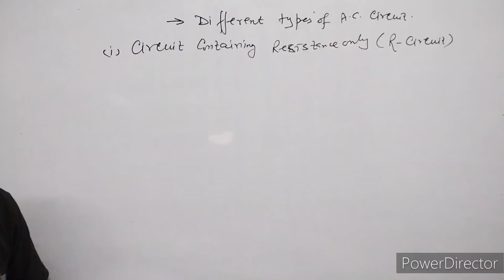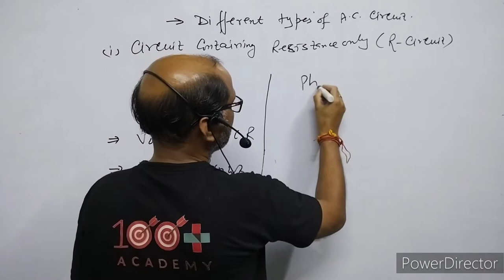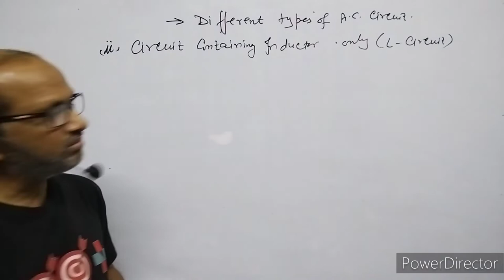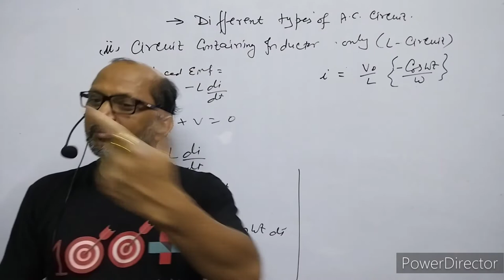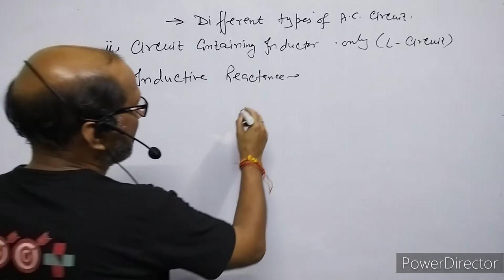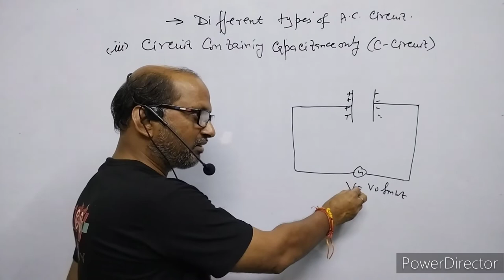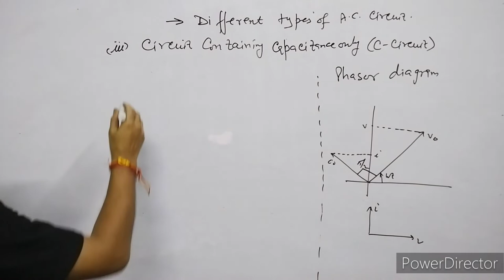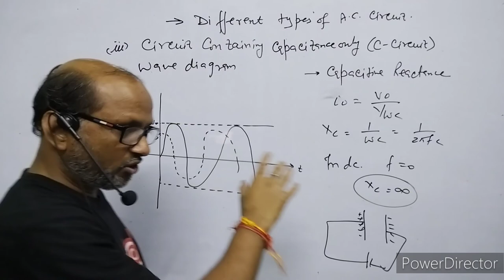XII-Physics( 7.3 ), Alternating Current circuits with pure Resistor, Pure Inductor & Pure Capacitor.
In this video I have explained different types of A.C. circuits.
I have explained the circuits containing pure Resistor, pure Inductor & Pure Capacitor..